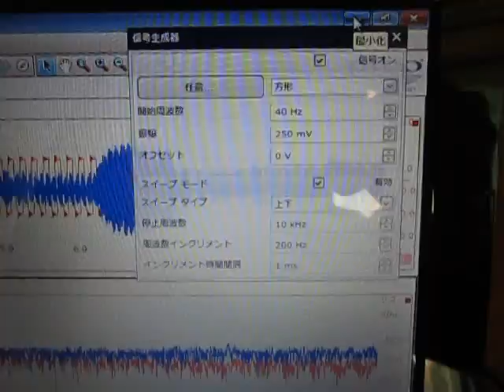超音波プローブの動作確認テスト（超音波システム研究所）